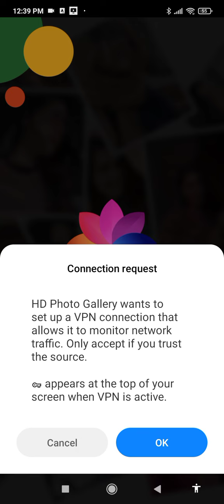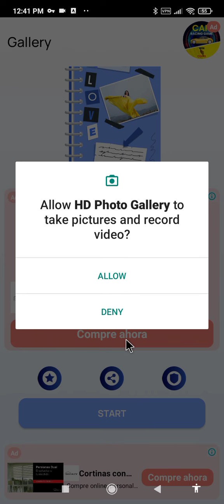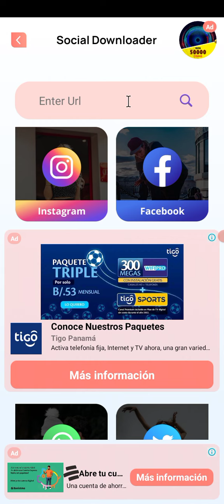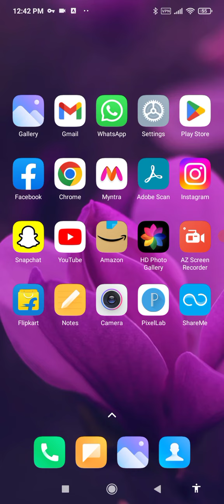Simple Hd Gallery App Kaise Use Kare !! How To Use Simple Hd Gallery App !! Simple Hd Gallery App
your queries...

1. simple hd gallery app kaise chalaye
2. simple hd gallery app kya hai
3. simple hd gallery app how to use